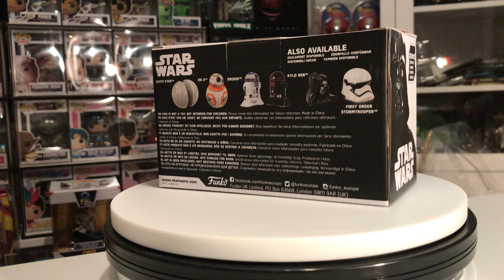Star Wars Salz und Pfefferstreuer Darth Vader Stormtrooper Helmet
- Qualitativ hochwertige Salz- und Pfefferstreuer
- Offiziell lizenziert
- Material: Keramik
- Verpackung: Geschenkbox